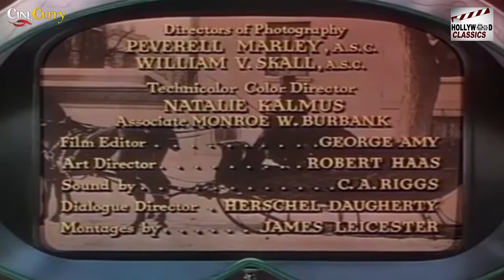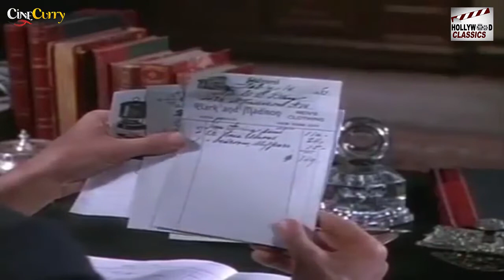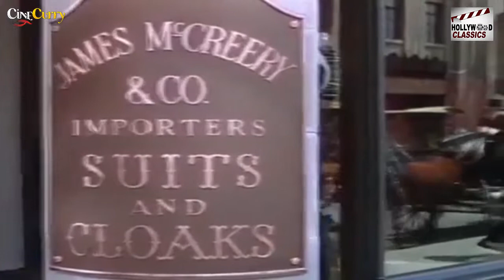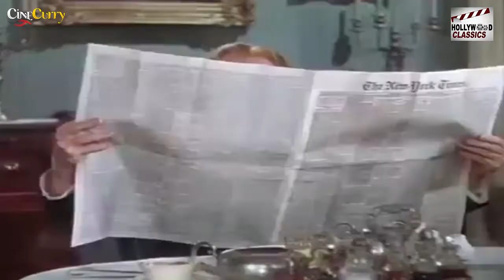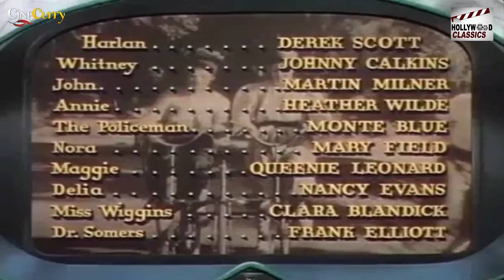Life With Father - 1947 l Superhit Hollywood Comedy Movie l William Powell , Irene Dunne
Watch
Directed :- Michael Curtiz
Screenplay :- Donald Ogden Stewart
Produced :-  Robert Buckner
Cinematography :- William V. Skall , J. Peverell Marley
Edited :- George Amy

Synopsis :- Stockbroker Clarence Day is the benevolent curmudgeon of his 1880s New York City household, striving to make it function as efficiently as his Wall Street office but usually failing. His wife Vinnie is the real head of the household. In keeping with Day's actual family, all the children (all boys) are redheads. The anecdotal story encompasses such details as Clarence's attempts to find a new maid, a romance between his oldest son Clarence Jr. and pretty out-of-towner Mary Skinner, a plan by Clarence Jr. and his younger brother John to make easy money selling patent medicines, Clarence's general contempt for the era's political corruption and the trappings of organized religion, and Vinnie's push to get him baptized so he can enter the kingdom of God.